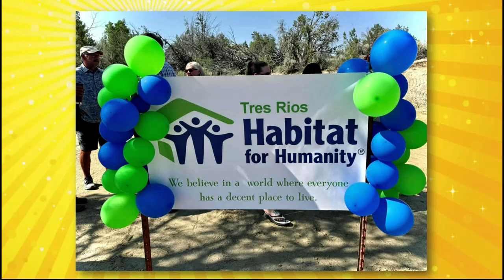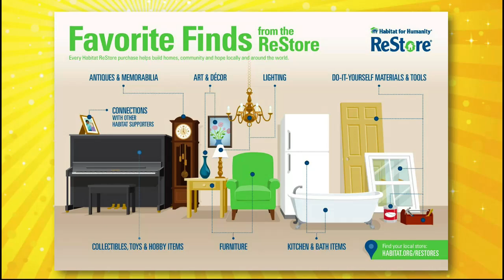Solutions from the Street: Tres Rios Habitat for Humanity.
Learn about their newest home construction project in Aztec to benefit a local family!